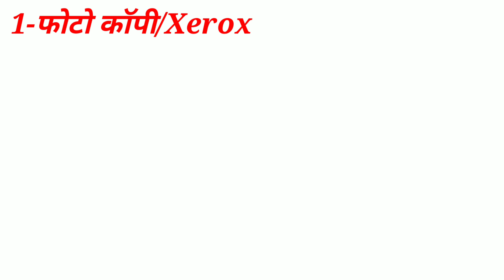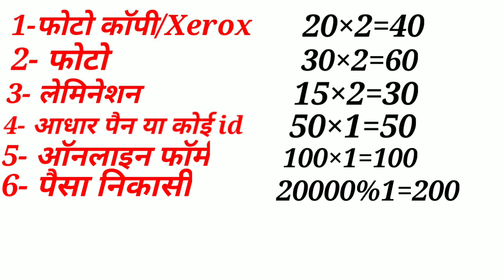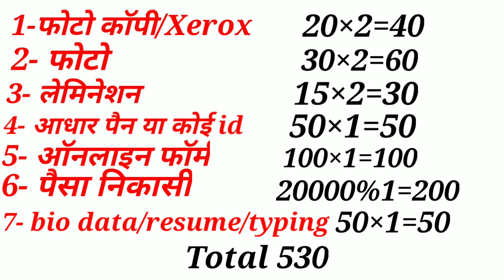जनसेवा केन्द्र से कितनी कमाई होती है | Income from jansewa kendra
नमस्कार दोस्तों आज की इस वीडियो में आपको बताऊंगा कि जनसेवा केन्द्र से कितनी कमाई होती है। अगर आप भी जनसेवा केन्द्र खोलने का सोच रहे हैं तो आपको ये जानना जरुरी है कि जनसेवा केन्द्र खोलकर हम कितना कमा सकते है।

income from jansewa kendra
जनसेवा केन्द्र से कितनी कमाई होती है
jansewa kendra earning
jansewa kendra se kitna kama sakte hai
जनसेवा केन्द्र कैसे शुरू करे

Personal information of any person is not shown in our videos. If we fill a form, then whatever information we fill in it is a demo, which has no relation to any person. We also keep the demo part blur.